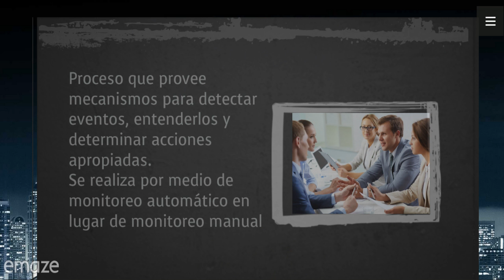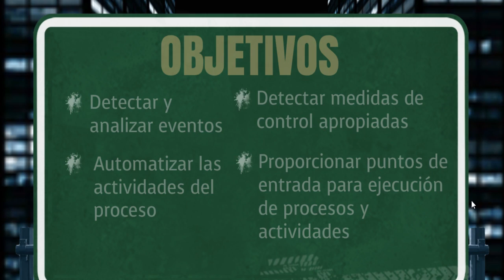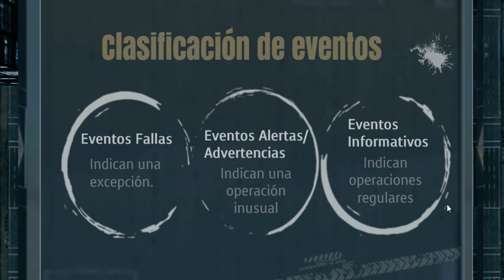Operación del servicio (parte 2) / Gestión de eventos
Vídeo ilustrativo sobre el proceso de gestión de eventos
(Segunda parte de la fase de operación del servicio).
Fuentes:
Extractos sacados del libro Gestión de Servicios de Tecnología de la
Información - Fundamentos de ITIL
Ismael A. Ramírez
Érika Zuluaga
La presentación la pueden encontrar en este siguiente enlace: